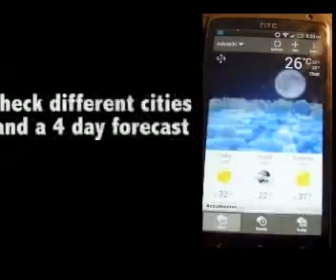HTC Weather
Perceptive weather on the HTC